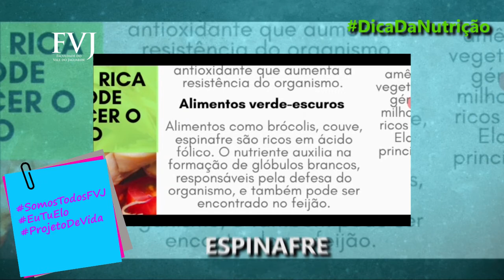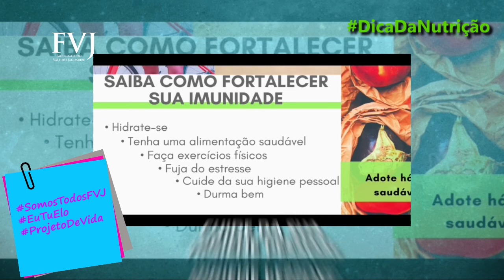Campanha EuTuELO: Adote hábitos saudáveis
Para começar bem a semana, confira essas dicas nutricionais que podem reforçar seu sistema imunológico e fortalecer seu organismo, além de mudar a sua vida.

Adote hábitos saudáveis!
Participe! Mande seus vídeos e sugestões.
Entre em contato pelo nosso whatsapp NAP: (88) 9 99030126